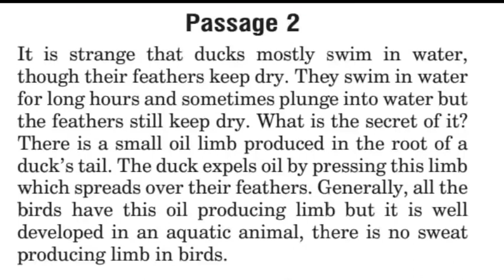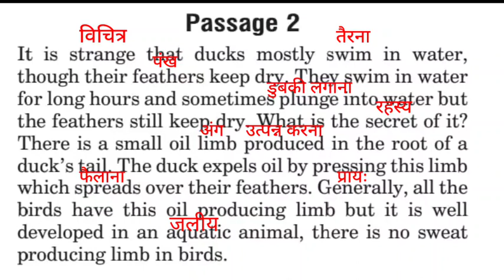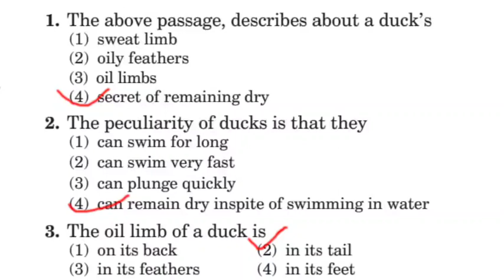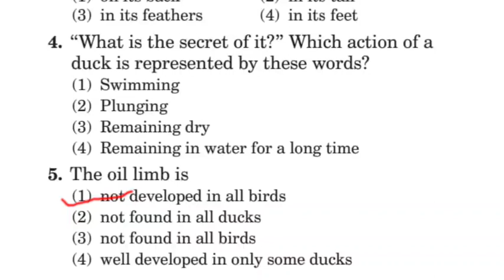English Passage; Navodaya Vidyalaya & Sainik School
I am Sunita Kumari. Welcome to YouTube channel Skosalia education,
Primary education Haryana,
saksham Haryana,
 e -learning,

youtube handle
Skosaliaeducation